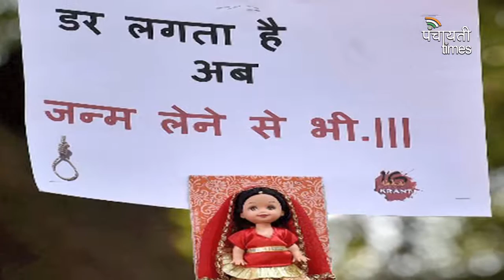India Most Dangerous Country For Women, US In 10 Worst: Survey